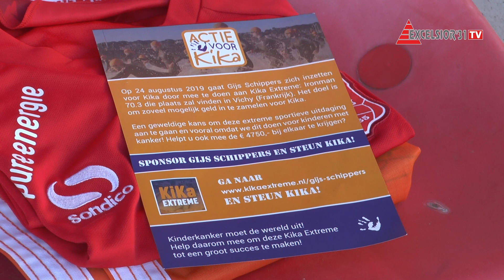Excelsior'31 weekjournaal - week 16 (2019)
Deze week:
- Gijs Schippers over zijn actie voor KiKa
- Vraag van de week voor Michel Gerritsen Mulkes
- Vooruitblik Excelsior'31 - csv Apeldoorn met Joost Krijns